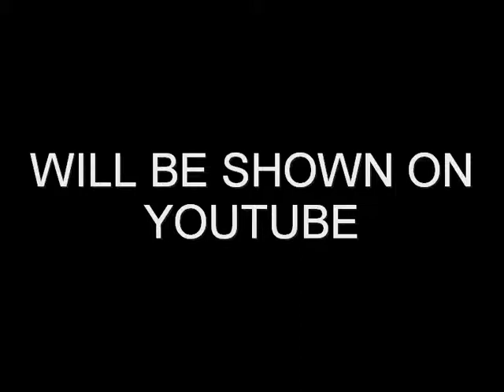The END of the REALLY WILD PEST SHOW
JUST ABIT OF FUN
The last in the trilogy of the REALLY WILD PEST SHOW
and yes i say trilogy cos ill be uploading the first ever one after ive done wid this

But this is the trailer for THE END OF THE REALLY WILD PEST SHOW